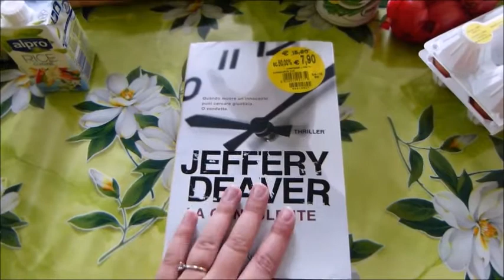VLOG 18/09/2015 - I piccoli gesti fanno le grandi cose!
Ciao a tutti! Ecco un nuovo vlog! Spero vi piaccia baci!=)